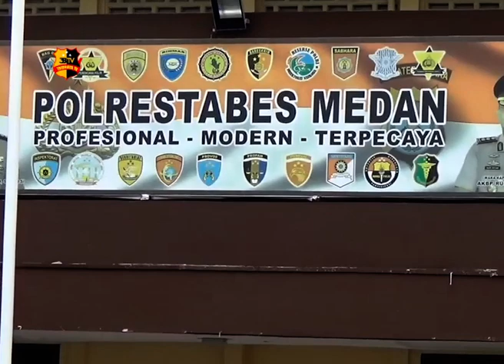PASCA LEDAKAN BOM BUNUH DIRI POLRESTABES MEDAN KONDUSIF